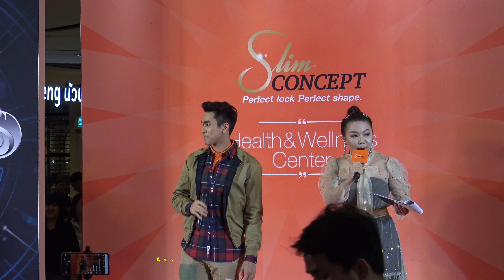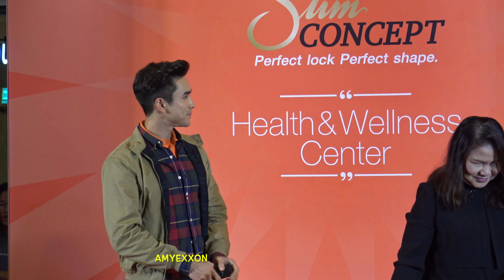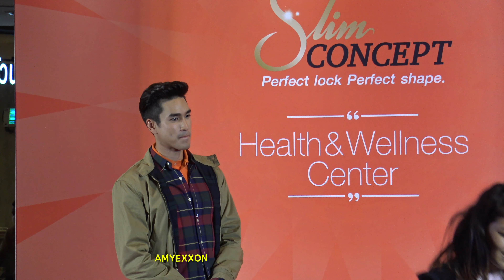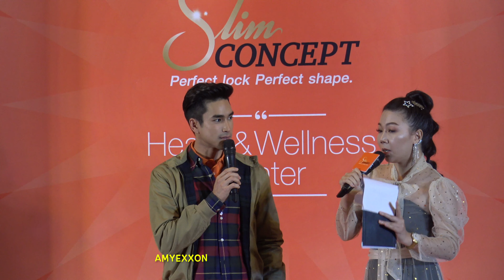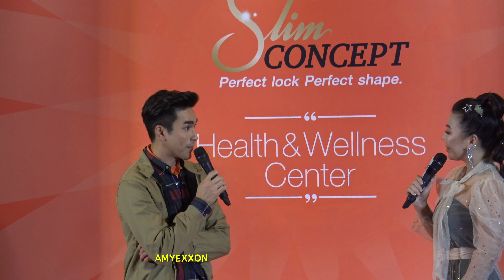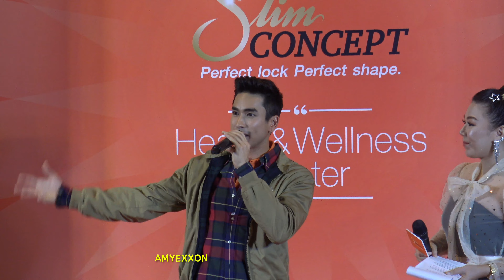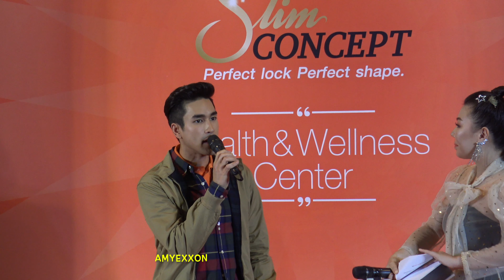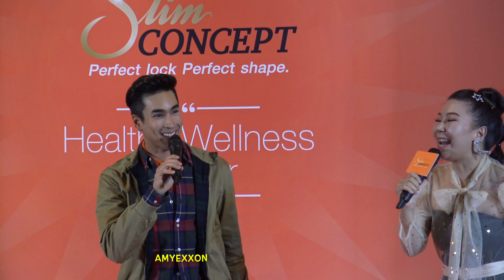Nadech Kugimiya at SlimConcept Central Pinklao 28Sep19 (Part 1/3) | AmyExxon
ช่วงกิจกรรมบนเวที และถ่ายรูปกับผู้โชคดีบนเวที
Event: Slim Concept
@ Central Plaza ปิ่นเกล้า
28 Sep 2019

(Part 1/3)

ขอขอบคุณ น้องมด มือคลิปตลอดงานนี้ค่ะ